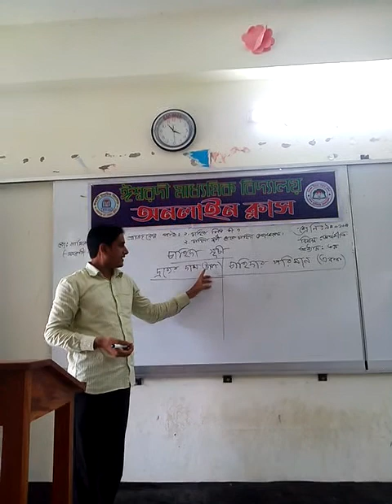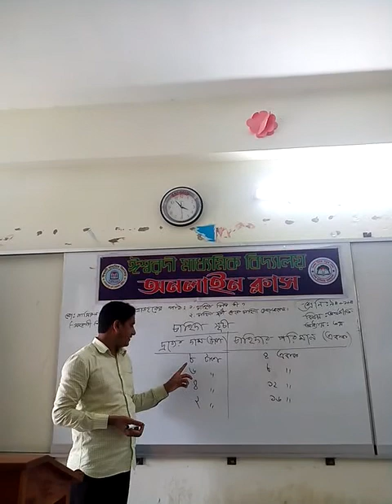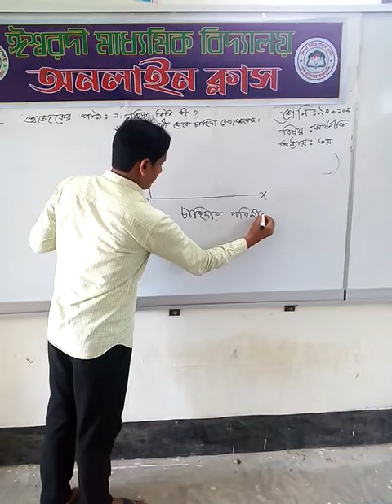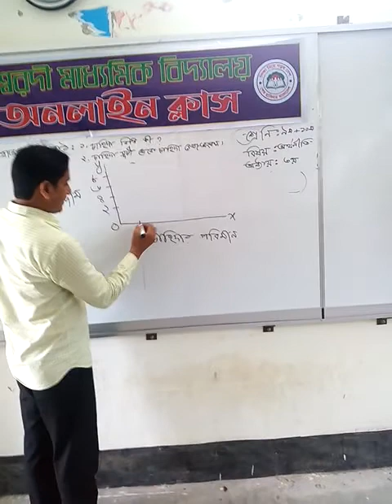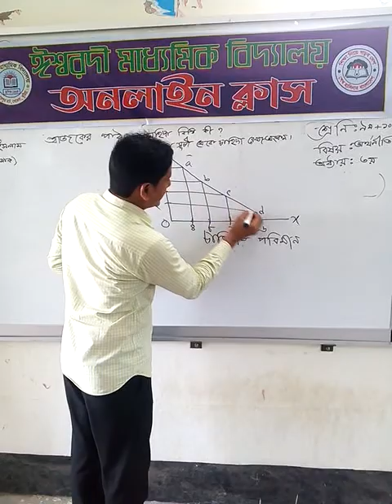September 29, 2020